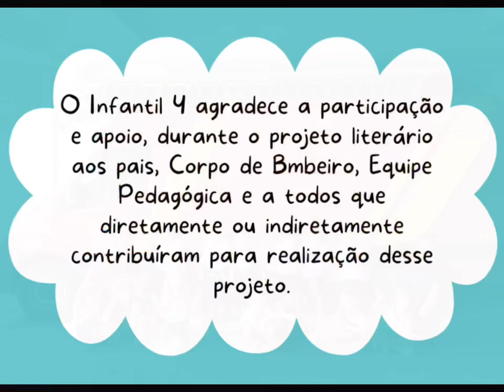“Pássaros têm asas, pessoas têm livros…” - Infantil 4 “B” (O livro das emergências)